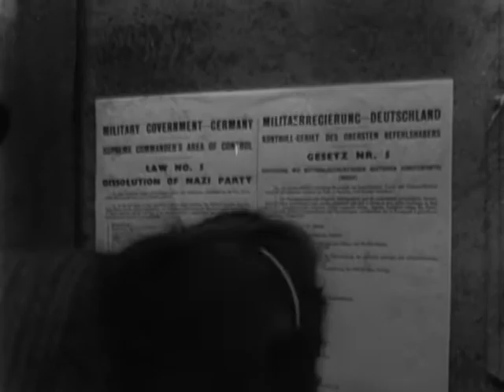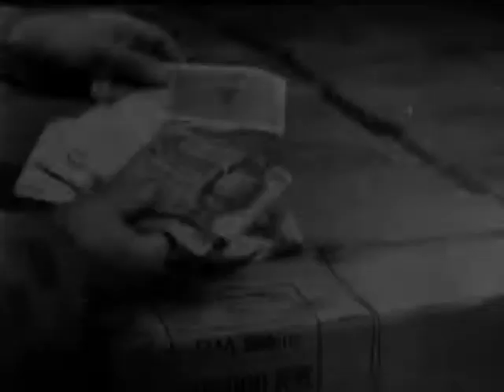WAR PICTORIAL NEWS, NO. 210 [MAY 14]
WAR PICTORIAL NEWS, NO. 210 [MAY 14] - National Archives and Records Administration 1945 - ARC 39214, LI 208-WP-210 - DVD Copied by Ann Galloway.  Series: Motion Picture Films from "War Pictorial News" Newsreels, compiled 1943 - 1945.  Part 1 shows an encampment of Greek and Yugoslav displaced persons in the Sinai Desert. Refugees board a train which then proceeds toward the Egyptian coast; they embark aboard the liner Tripolitania. Part 2 shows treasure, including art objects, confiscated by the Germans during the war and later salvaged from their hiding places. Part 3 shows atrocity scenes, torture devices, and survivors of various Nazi concentration camps. Gen. Eisenhower tours a camp. Shows a closeup of Josef Cramer, head of the Belsen camp.